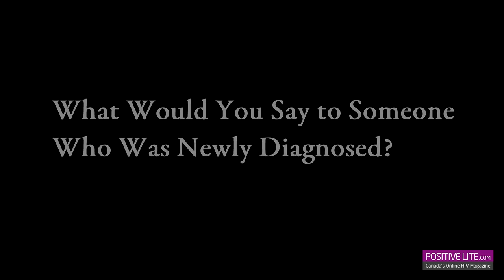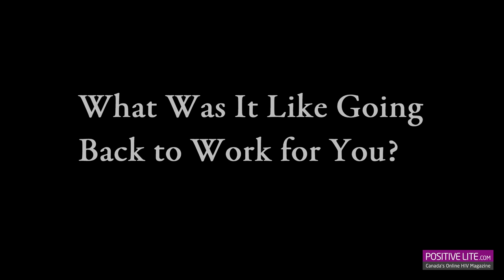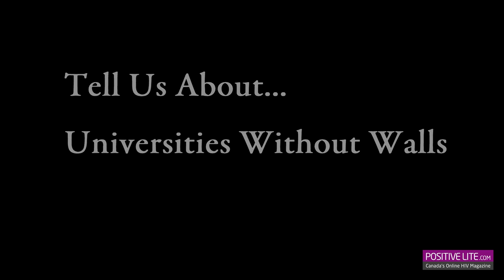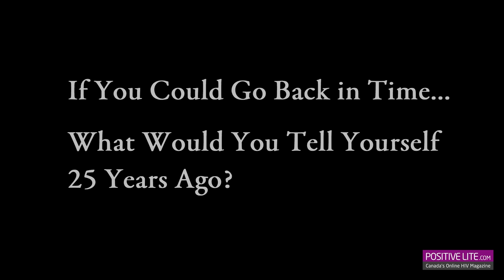PositiveLite.com interviews Francisco Ibanez-Carrasco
PositiveLite.com interviews a long term survivor who has come back from the AIDS years to thrive - and return to work. Toronto's Francisco Ibanez-Carrasco is the Director of Education and Training for the OHTN (Ontario HIV Treatment Network). Interviewed by Bob Leahy, May 2012.